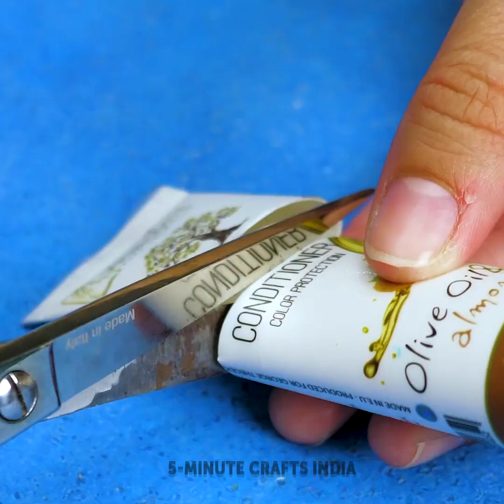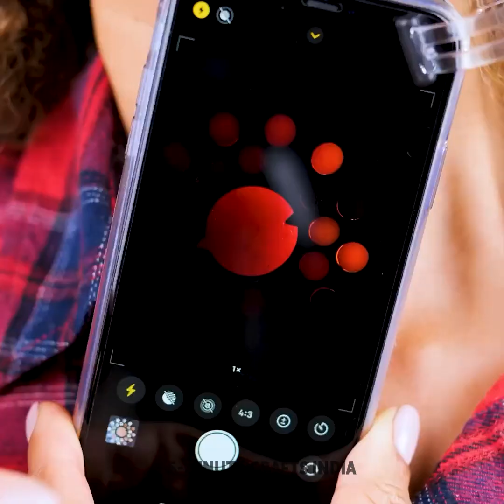शानदार मेकअप आइडियाज और ब्यूटी हैक्स जो आपको भी ट्राई करने चाहिएं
कूल मेकअप हैक्स जो आपकी रोजमर्रा की जिंदगी में मदद करेंगे!

2:29 - अपने मेकअप ब्रश को कैसे साफ़ करें
3:36 - आईलाइनर कैसे लगाएं
3:50 - हील्स को बूट्स में बदलें
4:06 - खुद से पेडीक्योर कैसे करें
4:44 - मेंहदी वाला टेम्पोरेरी टैटू